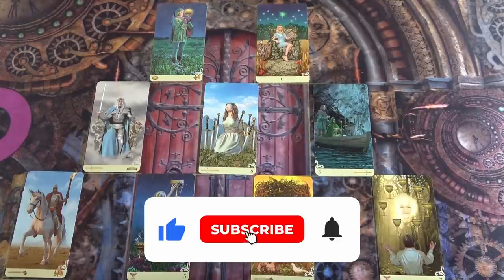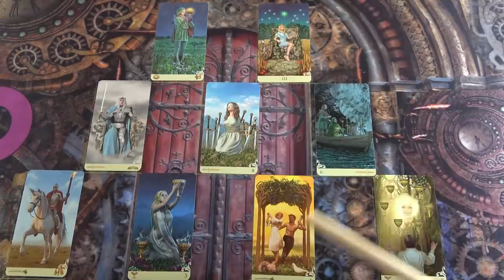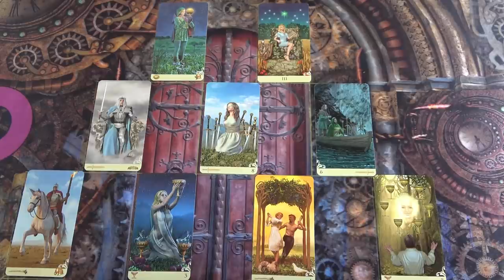A sors kereke - Sorsdöntő változások - Mi vár Rád?